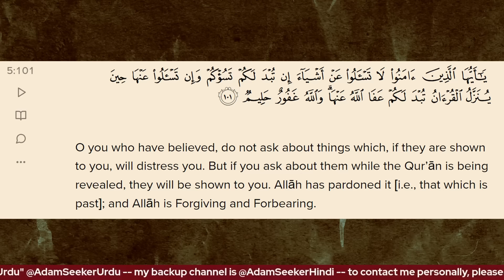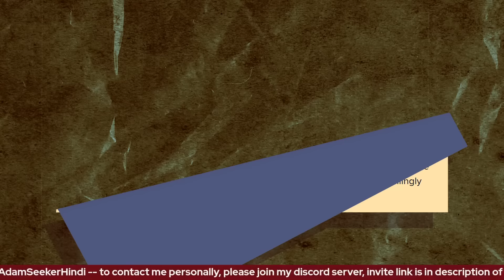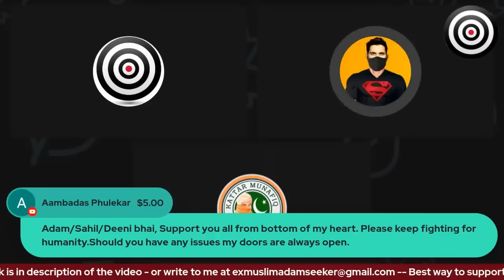Morality in Islam